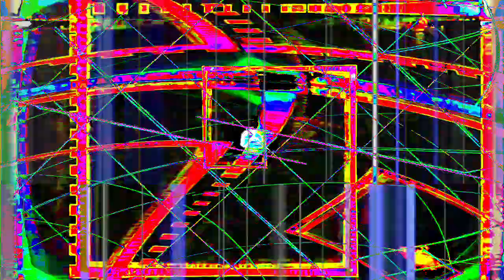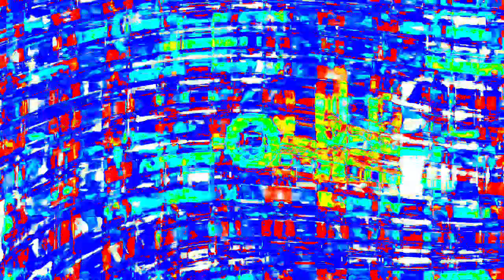[EPILEPSY WARNING] Movie 24 01 16 10h22m37s